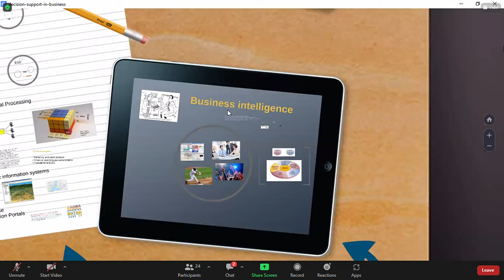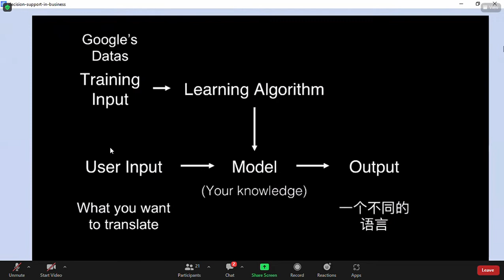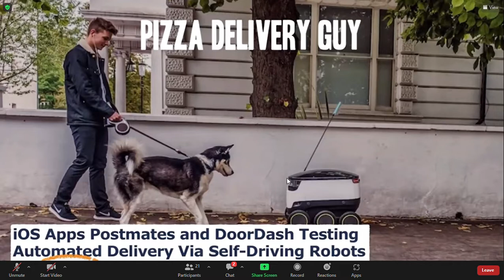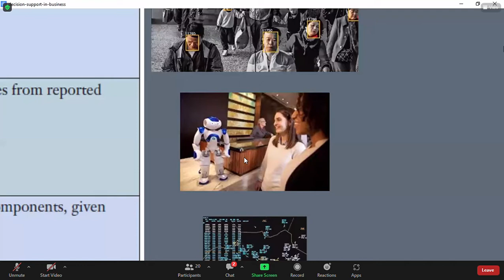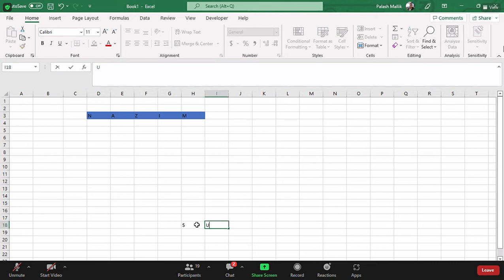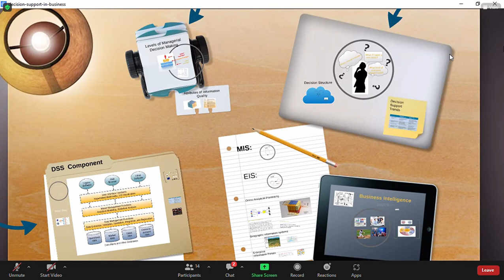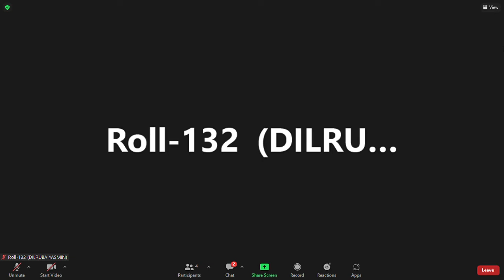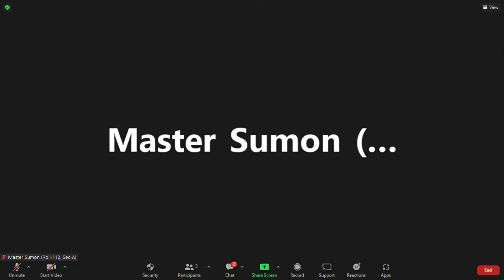IT Governance, Class-2, Part-2